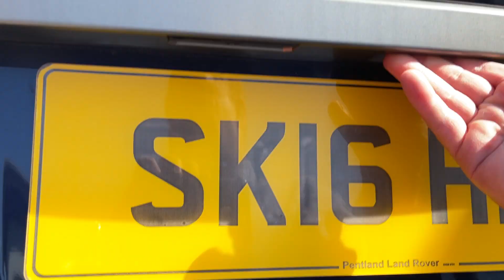SK16 - LR RR Evoque